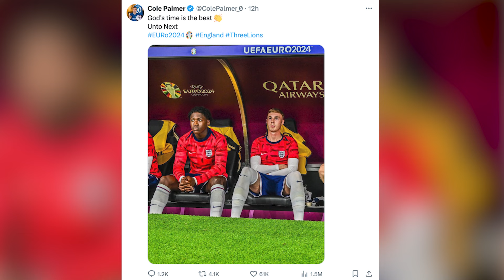TIN VẮN EURO: Phát hiện Chủ tịch FIFA chọn Messi thay vì cả châu Âu, nội bộ cực căng thẳng ở ĐT Anh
*** Kênh không sở hữu tất cả các tư liệu trong video mà tuân thủ luật bản quyền và sử dụng hợp lý luật Fair-Use